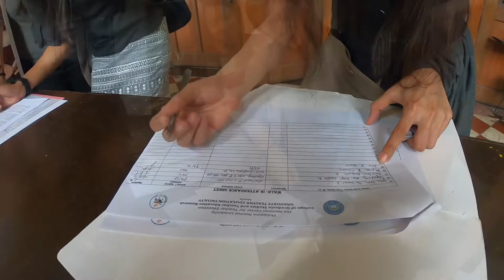PNPRS Lecture Series 2019 at Philippine Normal University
PNPRS Lecture Series 2019 held at Philippine Normal University with the theme Philosophy of Education at Margins